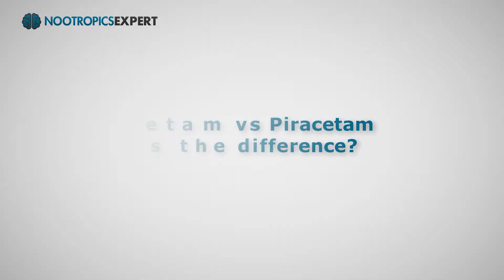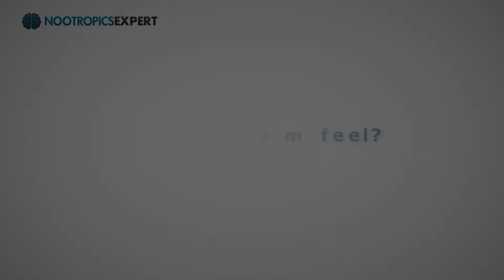Nefiracetam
In this video you'll discover the nootropic benefits of Nefiracetam. Including why we use Nefiracetam as a nootropic, recommended dosage, side effects and clinical research.

Nefiracetam is one of the newer nootropics in the racetam family of cognitive enhancers. Developed in Japan, Nefiracetam is used clinically to treat and prevent seizures, severe depression, and has shown neuroprotective qualities.

Nefiracetam is structurally similar to Aniracetam but considered much more potent. This fat-soluble nootropic easily crosses the blood-brain barrier.

Nefiracetam helps control NMDA signaling which protects against excessive glutamate levels. Glutamate is powerful excitatory neurotransmitter. Too much glutamate damages neurons and the entire brain.

Nefiracetam modulates GABA levels in the brain. Reducing GABA when it’s too high, and increasing GABA levels if they’re too low. Producing a calm-like focus and reducing anxiety. Nefiracetam prolongs the opening of calcium channels. Keeping neurotransmitters active longer. Improving memory formation and recall.

Nefiracetam potentiates nicotinic acetylcholine receptors. Boosting the release of GABA and glutamate. Producing a calming effect while improving neuroplasticity and boosting learning and memory.

Several studies have noted that short-term or one-time use of Nefiracetam doesn’t do much. But supplementing Nefiracetam every day for 7 days or more is needed to experience the full benefit of this nootropic.

Neurohackers report Nefiracetam is great as a study aid. It increases visual acuity and puts you in a calm mood. Many users report a calm focus and being able to articulate thoughts, and improved speaking ability. Language and your vocabulary seem to flow effortlessly. Thoughts and ideas come with less effort.

Nefiracetam recommended dose is 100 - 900 mg per day. Taken in divided doses. One Nefiracetam dose in the morning, and one in the early afternoon.

This indepth Nefiracetam review covers:

00:00 Nefiracetam intro
00:24 Nefiracetam as a nootropic
01:21 Nefiracetam vs Piracetam - What's the difference?
03:36 How does Nefiracetam work in the brain?
06:30 Nefiracetam benefits
08:11 How does Nefiracetam feel?
09:55 Nefiracetam clinical studies
11:00 Nefiracetam recommended dosage
12:17 Nefiracetam side effects
14:04 Available forms of Nefiracetam to buy

For more on Nefiracetam including a full transcript of this video and links to clinical studies, go

For a full list of all the popular nootropics used today, go

My new book "Head First - The Complete Guide to Healing & Optimizing Your Brain with Nootropic Supplements" is almost 500-pages. And the best guide for fixing and optimizing your brain on the planet.

For a list of all the videos I have so far, go to my channel